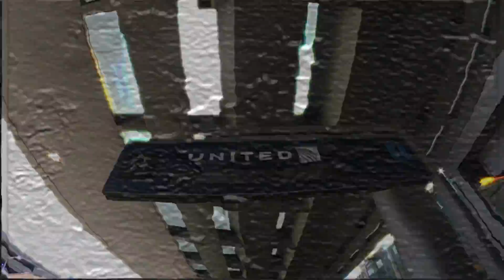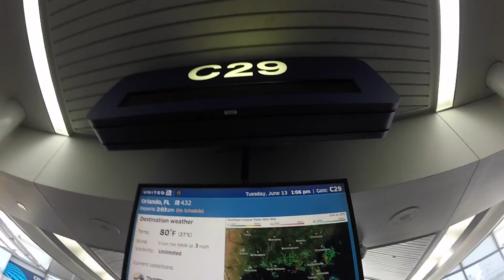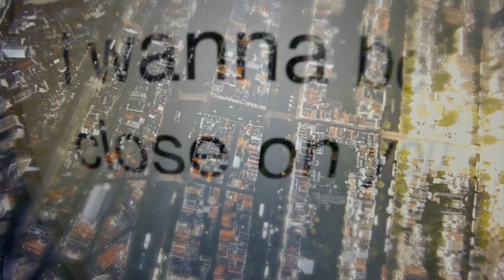CLOSE ON YOU - (Official Music Video) JoyWire Feat. Leroy Bocchieri of Day One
JoyWire (Feat. Leroy Bocchieri of Day One) “Close on You” is off their upcoming album “Pieces of Me”

Chicago's JoyWire delivers a blend of pop, rock, indie, and dance vibes. Spearheaded by Leroy Bocchieri, JoyWire music recalls artists such as Elvis Costello, Lenny Kravitz, Beatles, Stones, and Passion Pit.

Cinematography - Paul Bocchieri

Directed by Leroy and Paul Bocchieri

Music video by JoyWire performing Close on You. (C) 2018 JoyWire, LTD. Under Exclusive License To Broken Records LTD.

Official Music Video for JoyWire's a.k.a. Leroy Bocchieri''s "Close on You" release.  Ultimate pop, sultry lyric, passionate guitar, driving rhythm, and angst-ridden vibe on this one. Jagger, Elvis Costello and Presley are present as are the Beatles and a touch of soul. Recorded at Drum Farm Studio's in Menominie WI with Production and drums by John Richardson (Gin Blossoms, Eddie Money, Badfinger, Shoes). Kevin Gastonguay is featured on Hammond Organ (Dr. Mambo’s Combo, Nooky Jones, New Sound Underground)

Pop Hooked, Lyrically Cooked, Floor swaying, guitar groovin', Rock with a melodic Pop. With influences as varied as the Beatles, Elvis Presley & Costello, Led Zeppelin and Peter Gabriel, JoyWire brings lyrically complex music imbibed with heavy grooves to a new generation.

JoyWire has taken on a series of incarnations through leader Leroy Bocchieri including "Leroy", and "Day One" but has now crystalized to the name Booch Band.(A long-time nickname) In fact, Leroy's midwestern upbringing is what has inspired the band's down home feel. A Chicago native, he began playing music because it's what he remembers most listening to as a child. (BTW: First instrument was accordion!)

Endlessly playing The Beatles "Hard Day's Night" 33 1/3 on his father's Grundig-Majestic Hi-Fi and repeating "I Want to Hold Your Hand" caused him to pick up a guitar and sing. But, as with all new things, it wasn't an instant shred session. He had to fight his way through blistered fingers, bad notes, a Silvertone guitar from Sears, and parents screaming at him, "Turn that down, I'm trying to watch the Ed Sullivan Show!" (sometimes it was the Glen Campbell Goodtime Hour)